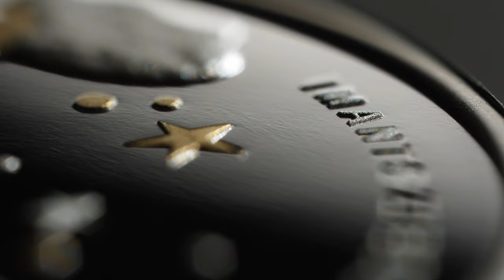Kolekcijas monēta "Zvaigžņu putekļi"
Latvijas Banka 11. maijā izlaiž sudraba kolekcijas monētu "Zvaigžņu putekļi", kas veltīta izcilajam latviešu kultūras darbiniekam Imantam Ziedonim.

Imants Ziedonis (1933. gada 3. maijs–2013. gada 27. februāris) atstājis par sevi atmiņu kā radošs, rosīgs, enerģisks, viens no latviešu izcilākajiem dzejniekiem. Sapņotājs un iedvesmotājs. Vizionārs, kuram piemita spēja redzēt un radīt pāri robežām. Un šķietami ikdienišķajā saskatīt zvaigžņu putekļus.

2023. gada 3. maijā I. Ziedonim apritētu 90 gadu. Lai iemūžinātu dzejnieka radošo garu monētu mākslā, Latvijas Banka laiž klajā I. Ziedonim veltītu sudraba kolekcijas monētu "Zvaigžņu putekļi".

Monētas grafiskā dizaina autore ir māksliniece, ilustratore Līga Kitchen, plastiskā veidojuma autore – Ligita Franckeviča.

Monētas aversā un reversā redzami vairāki tēli. Ejoša cilvēka tēls simbolizē meklējumus pēc patiesības, jēgas un piederības. Zvaigznāja tēls savukārt parāda zemes un debesu savstarpējo saistību, akcentē cilvēka – kā zvaigznes putekļa – piederību Visumam. Koks ar visu tajā mītošo būtņu bagātību simbolizē dzīvelīgumu, kas tik ļoti sasaucas ar paša dzejnieka kūsājošo darbīgumu un tekstu raksturu.

Jauno monētu varēs iegādāties Latvijas Bankas numismātikas produktu iegādes vietnē Monētas cena – 79.00 eiro, iegādes limits vienai personai – 5 monētas.

Monētas tirāža ir 4000 eks. Monēta izgatavota Lietuvos monetų kalykla (Lietuva).